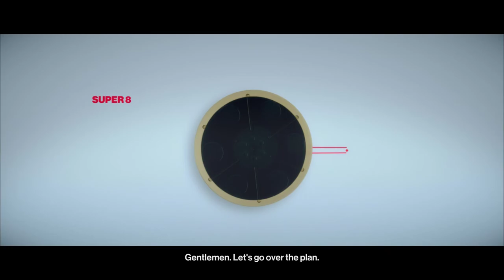Hitman 2 Playthrough Part 6 vermont